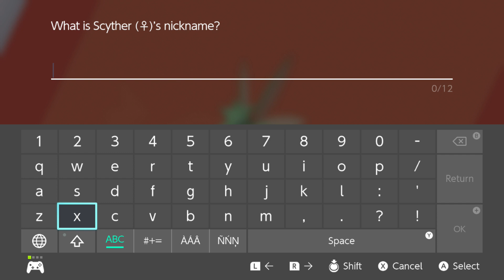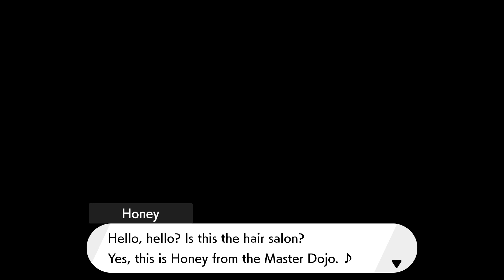Pokémon Shield: Isle of Armor Pt. 2 Meeting Kubfu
We meet with the adorable pokemon, Kubfu!

(Blind Playthrough)